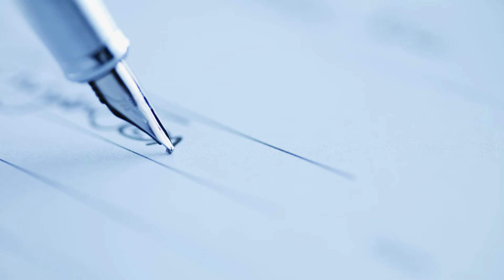Бай Ганьо тръгна по Европа | Бай Ганьо на гости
Хей, скъпи Олимпийци,

"Готови за матура с Олимпия" е плейлист, специално направен за всички вас,  на които ви предстои да бъдете кандидат-студенти. На вашето внимание е аудио книгата "Бай Ганьо" от Алеко Константинов, прочетена от нашите преподаватели.

В това видео Mони чете за вас "Бай Ганьо на гости".

В края на 2019г. стартирахме рубриката "Книжна неделя с Олимпия". Тя се провеждаше всяка неделя, лайв във фейсбук страницата ни и четяхме на един от езиците, които преподаваме. В средата на 2021г. решихме да я продължим като публикуваме всяка неделя нова история тук в канала ни. Плейлистите "Готови за матура с Олимпия" са за всички вас, мили кандидат-студенти, които искате да се подготвите за наближаващите матури.

Пожелаваме ви успех и приятно слушане,  Олимпийци!

П.П.: Не забравяйте да ни последвате, за да бъдете винаги от първите информирани, когато качваме новите си видеа.
Благодарим ви!